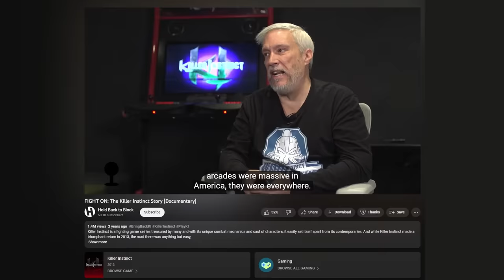7 Iconic Announcers Who Didn’t Need to Go This Hard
"KILL-AMANJARO!" These in-game announcers really go the extra mile -- whether with memorable delivery, meme-worthy lines, or just a determination to be announcing over every single second of the game.